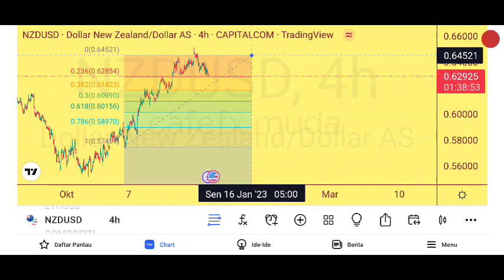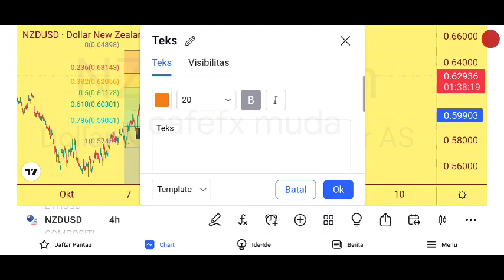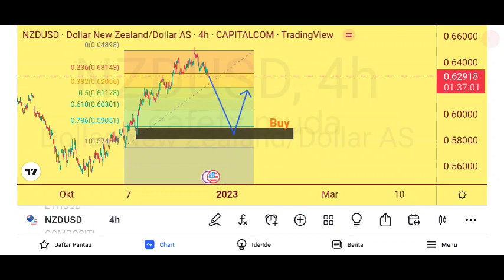Techniques using the fibo method with the forex market NZD USD on December 22, 2022 by CafeFx Muda